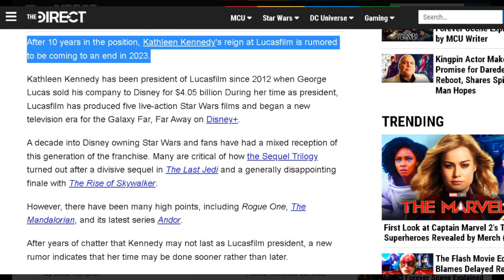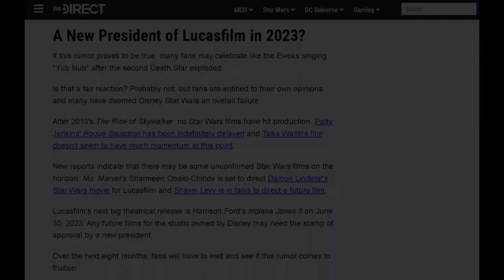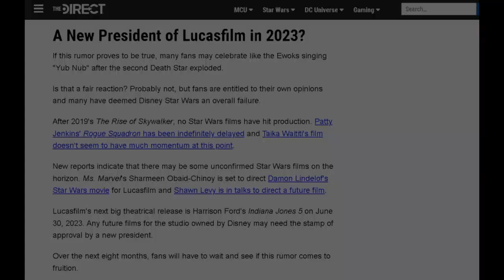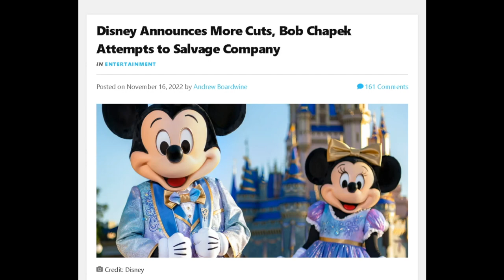Kathleen Kennedy Leaving Lucasfilm? Disney Lost Money!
Leave it to Disney to provide audiences the best drama and entertainment we have seen in years - albeit OFF SCREEN! CEO Bob Chapek was unceremoniously dropped for ex-CEO Bob Iger,  could Kathleen Kennedy be next on the chopping block? What does all this mean for fans?

😀🛍️ Channel Merch!